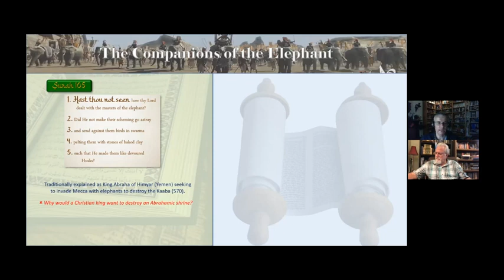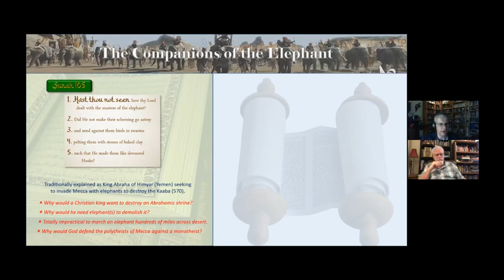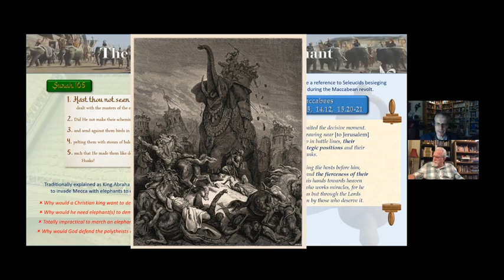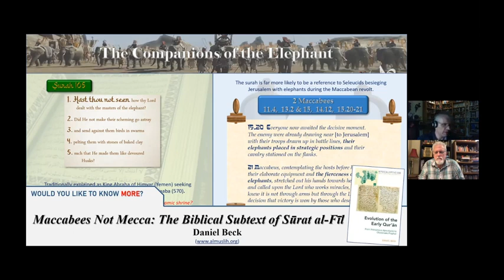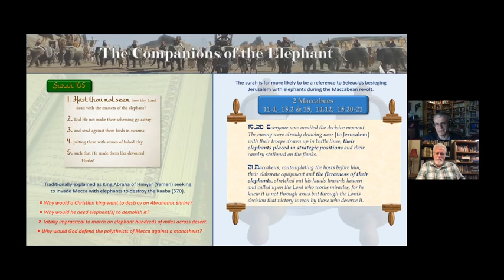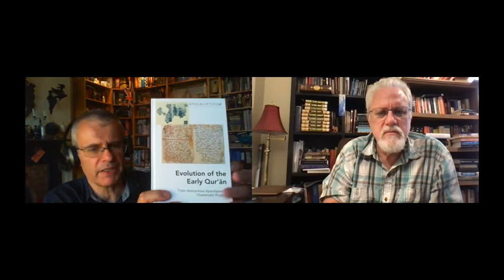71 What are Elephants doing in the deserts of Mecca